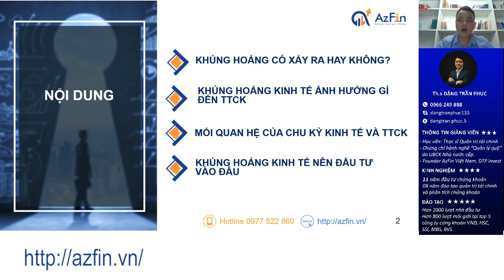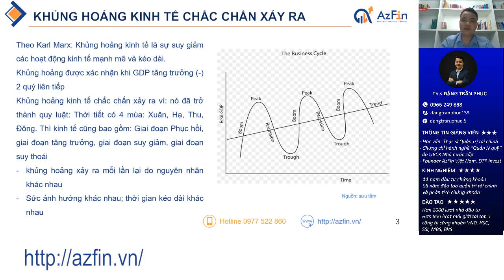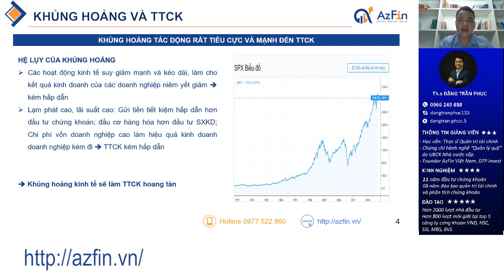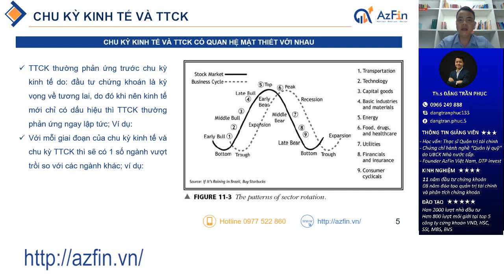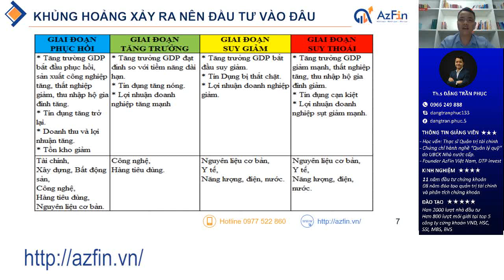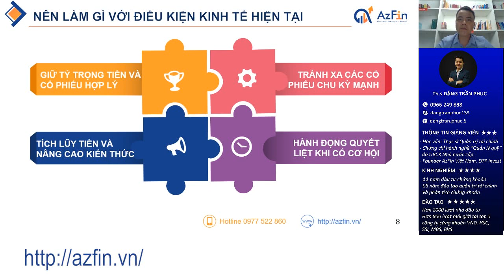Khủng hoảng kinh tế - Nên đầu tư vào đâu? (Update)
Khủng hoảng kinh tế xảy ra - Nhà đầu tư nên đầu tư vào chứng khoán như thê nào?
Nội dung phân tích bao gồm:
- Khủng hoảng kinh tế có xảy ra hay không. Dự báo năm 2020
- Khủng hoảng kinh tế ảnh hưởng như thế nào tới thị trường chứng khoán Việt Nam
- Mối quan hệ giữa chu kỳ kinh tế và thị trường chứng khoán
- Khủng hoảng kinh tế xảy ra - Nhà đầu tư nên đầu tư vào đâu và như thế nào

Mời nhà đầu tư xem và thảo luận cùng AzFin trên các video cùng chủ đề này: